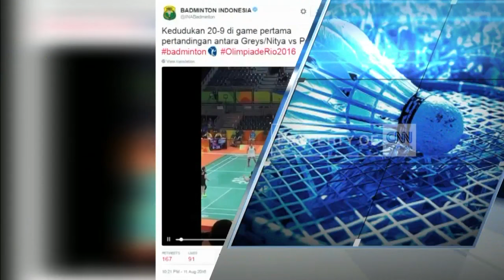Olimpiade Rio: Jago Bulutangkis Indonesia Melaju Mulus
Delapan wakil Indonesia di cabang bulu tangkis, yang telah tampil di laga pertama, fase grup Olimpiade Rio 2016, belum menemui kesulitan, untuk memenangkan pertandingan. Hasil itu, menjadi pertanda baik datang-nya medali, bagi kontingen merah putih.